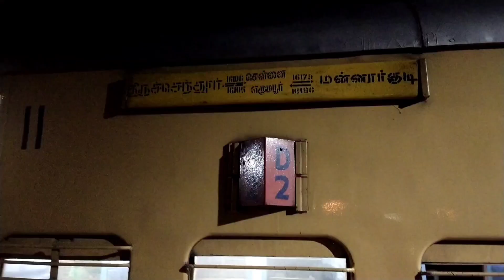Chennai to Thiruvarur train 🚂🚃 travel | We went to the temple happily with my family | Family Vlog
Chennai to Thiruvarur train travel